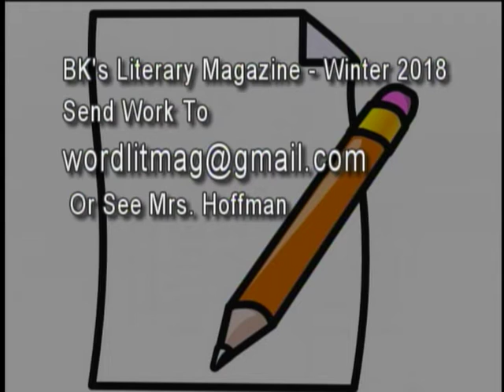BKHS News 010318